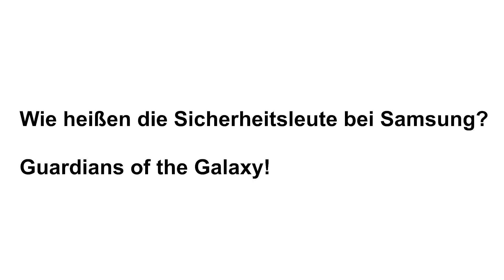Witz über Smartphones | HumorKeller Guter Witz 108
Immer diese Leute mit ihren Smartphones!